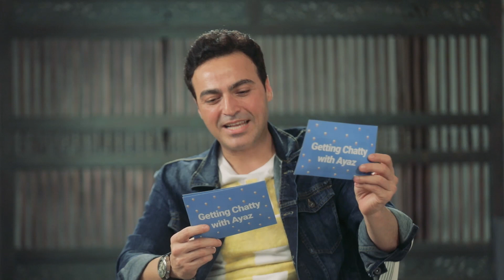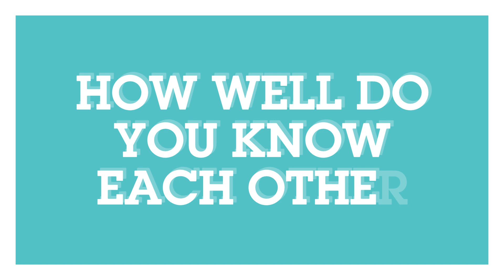Getting Chatty With Ayaz | Episode 15 | Ft. Aashka Goradia & Brent Goble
Check out the super fun chat with Aashka Goradia And Brent Goble